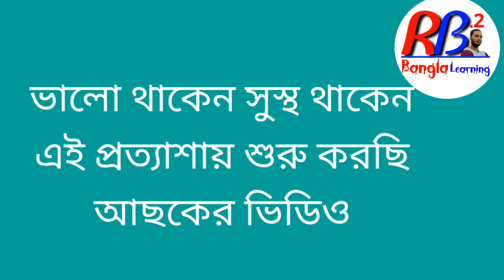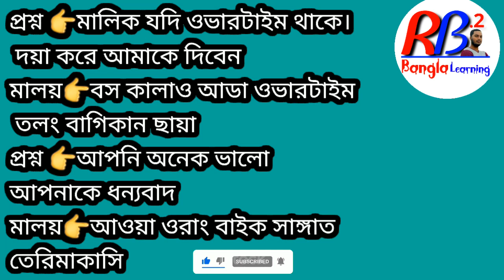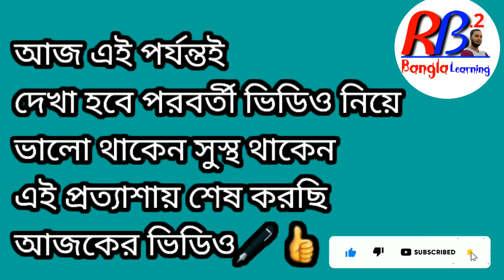Malai vasa sikha Malaysian vasa malai vasa মালয় ভাষা শিক্ষা মালয়েশিয়া ভাষা বাংলাঅর্থ লয়েশিয়াভাষা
Malai vasa sikha
Malai vasa sikha
 Bangla to Malay
Malaysian language
How to learn malay language
মালয় ভাষা শিক্ষা
মালয় ভাষা ভাষা শিক্ষা বাংলা অর্থ
মালয়েশিয়ান ভাষা শিক্ষা বাংলা অর্থ
মালয়েশিয়ায় ভাষা
বাংলা টু মালাই ভাষা
মালয়েশিয়ান ভাষা কেমন